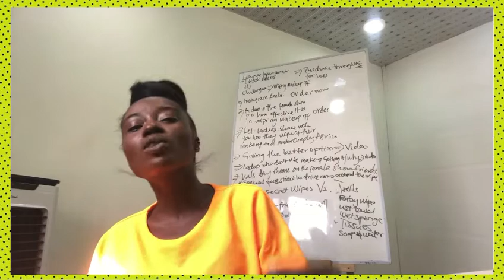Sad! Opanka Sheds Tears in Freestyle Video Talking About Trying Times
Ghanaian Rappper, Opanka Sheds Tears in New freestyle video he posted on Instagram.